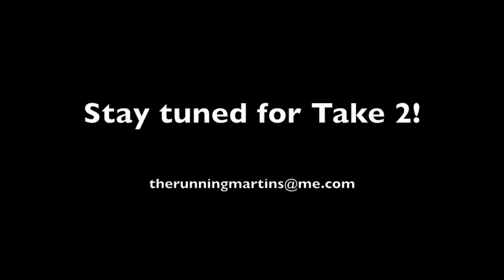TransRockies Run Training Day 250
Hope Pass Take 1, 12,600', and a beautiful crash.